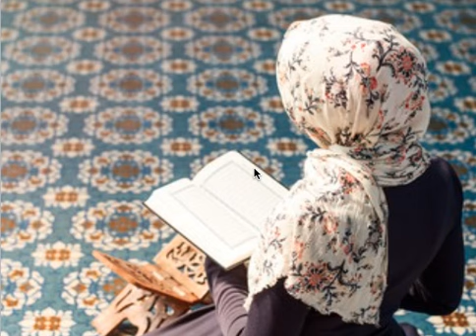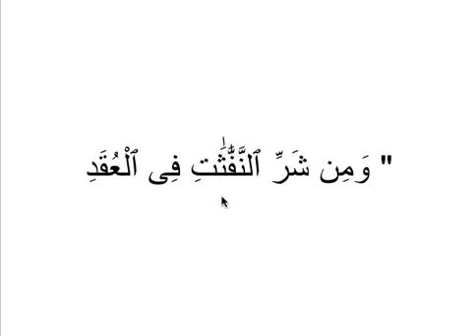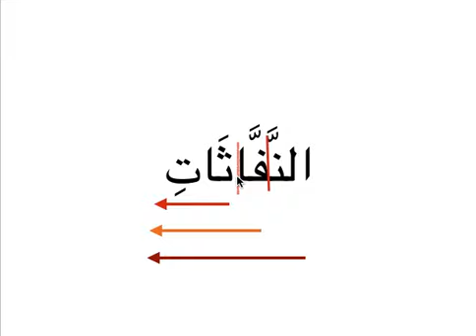Technique simple pour lire fluidement et correctement le coran quand on est débutant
Télécharge ton cadeau gratuit "7 clés pour ​un apprentissage efficace et réussi de l'arabe et du coran"

Tu veux prononcer l'arabe tel un(e) arabophone?

🎁CADEAU
7 clés pour ​un apprentissage efficace et réussi de l'arabe et du coran

🚀 FORMATIONS
QUI SUIS-JE?

Je m'appelle Woury, formatrice d'arabe et de coran et je suis le créateur de la chaîne Mon apprentissage à moi issue du blog
Je suis spécialiste de la prononciation et des stratégies d'apprentissage de l'arabe et du coran.

Mon amour pour la langue arabe, une chose que je veux partager avec toutes celles et ceux qui désirent se lancer dans cette longue et belle aventure.

« L’arabe trop difficile » une phrase que j’ai banni de mon vocabulaire depuis bien longtemps et que je vous invite à oublier cette phrase.
En apprenant avec les bonnes méthodes, la bonne stratégies et en apprenant à se connaître. Et c'est ce que je veux t’apprendre à faire.

J’ai donc décider de te partager ces outils, techniques et stratégies d’apprentissages encore trop peu connu dans la communauté et du grand public pour faciliter l’apprentissage de l’arabe et du coran.
Ma mission est d'accompagner les femmes à atteindre leurs objectifs et à réussir efficacement dans leur apprentissage de l’arabe et du coran.

A travers mes coaching et formations j'aide les femmes à apprendre plus efficacement et à se créer un apprentissage sur mesure, qui leur convient et qui répond à leurs attentes, selon leur profil.

ME SUIVRE SUR MES RESEAUX

Je partage très régulièrement des astuces sur l'apprentissage de la langue arabe et du coran. Rejoins moi sur mes réseaux: